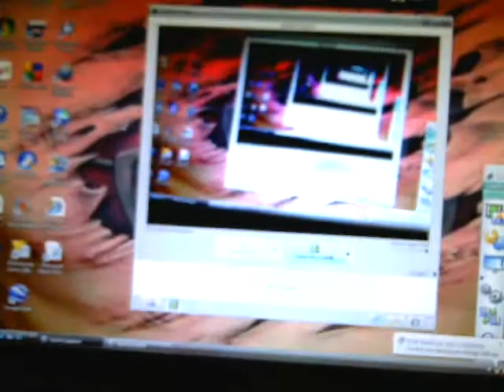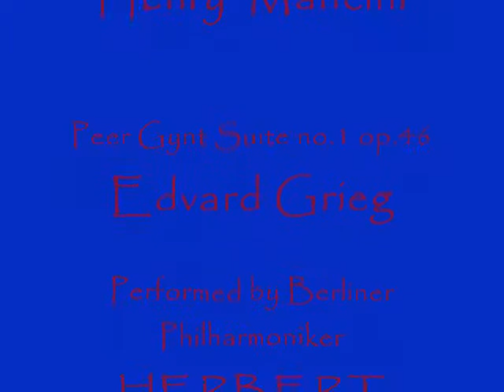STAFF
A walking staff I carved from the heartwood of an Eastern Red Cedar.